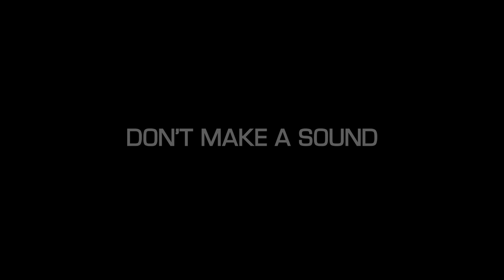Hallow Nights 2019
Hallow Nights: The Most Technological Advanced Haunted House in Richmond.